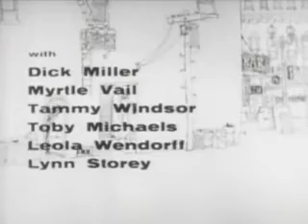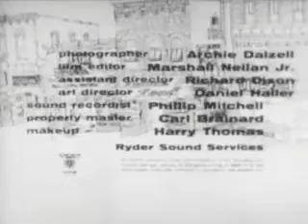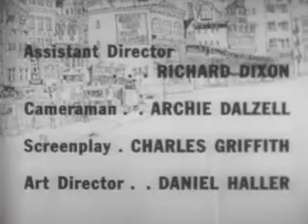The Little Shop Of Horrors Public Domain Movies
A nerdy florist finds his chance for success and romance with the help of a giant man-eating plant who demands to be fed.

Director
Frank Oz

Writers
Howard Ashman(screenplay by)Roger Corman(based on the film by)Charles B. Griffith(based on the 1960 screenplay by)

Stars
Rick MoranisEllen GreeneVincent Gardenia